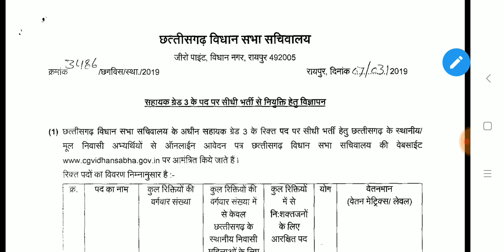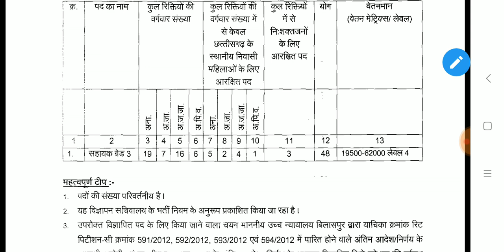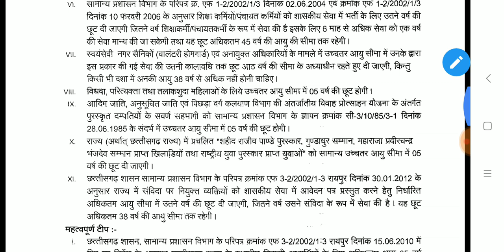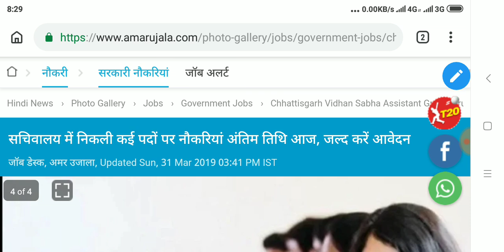विधानसभा सचिवालय भर्ती 2019 खुशखबरी सीधी मे भाग लेय10वी पास वाले अंतिम तिथि से पहले करे आवेदन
pdf

वन विभाग की भर्ती

GSSSB भर्ती 2019

3000 पदों की भर्ती

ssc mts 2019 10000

NDA नेवी भर्ती

ongc भर्ती 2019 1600 पदों की पर

नियर इंजीनियर की भर्ती 2019

टीचर भर्ती 15000 पदों पर

नगर निगम सीधी भर्ती 2019

indian oil भर्ती ITI व डिप्लोमा वाले करे आवेदन

दिल्ली से DDA की भर्ती 2019

हिंदुस्तान कॉरपोरेट लिमिटेड HCL भर्ती 2019 ITI व डिप्लोमा बीटेक

पुलिस 3000 की पदों की भर्ती 2019

ITBP पुलिस भर्ती 2019

5000 भर्ती सीधी ITI वाले करे apply

पॉवर प्लांट की भर्ती 2019

होम गार्ड भर्ती 2019

indian post office भर्ती 2019

लाइनमैन की भर्ती2019

अगर आप रोजगार की तलाश में है जैसे कि सरकारी नौकरी की वैकेंसी का पता करना है एसएससी बैंक रेलवे पुलिस आदि का लेटेस्ट नोटिफिकेशन प्राप्त करना है तो हमसे जुड़ने के लिए हमारे चैनल को जरूर सब्सक्राइब करें धन्यवाद दोस्त